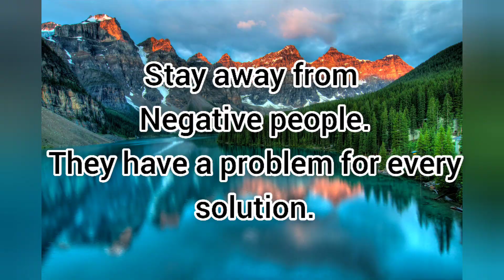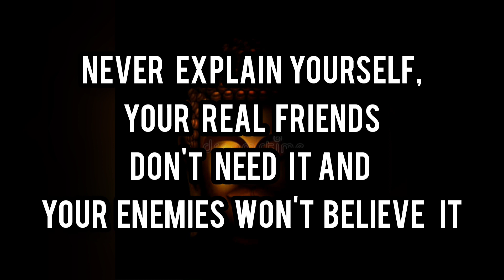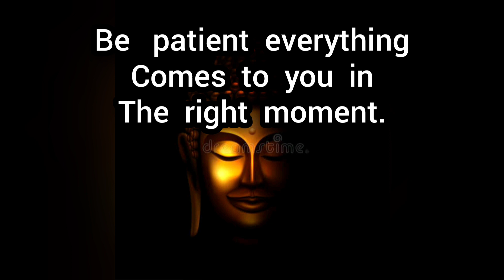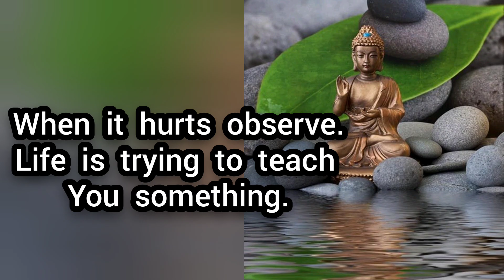Life changing Buddha quotes!!!Must watch- Change your way of Thinking